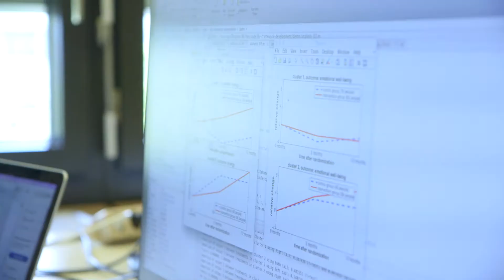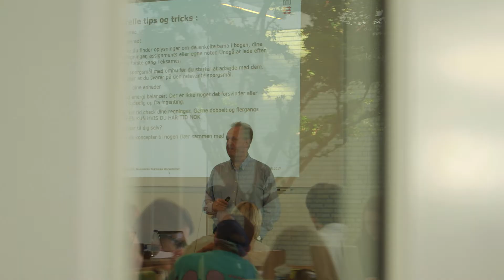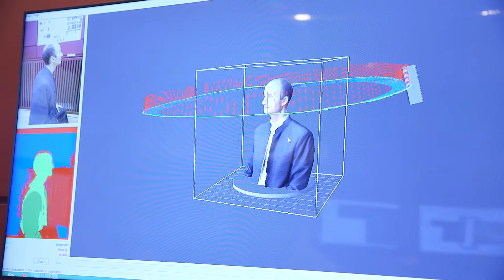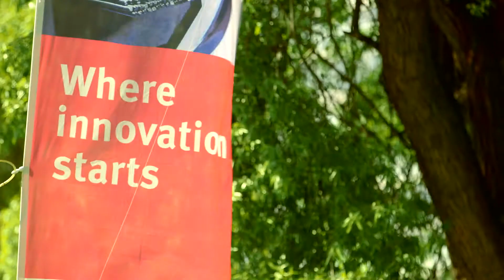Preparing the ground today for the innovations of tomorrow - EuroTech Universities Alliance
This video features top level scientists and managers from four leading universities of science and technology. What are their views on the role of technical universities in society?

Featured:

Pearl Pu, Senior Researcher, École  Polytechnique  Fédérale  de Lausanne
Jan Mengelers, President of EuroTech Universities Alliance & President of  Eindhoven University of Technology
Daniel Cremers, Professor of Computer vision and Pattern Recognition, Technical University of Munich
Marianne Thellersen , Senior Vice President for Innovation and Entrepreneurship, Technical  University  of  Denmark